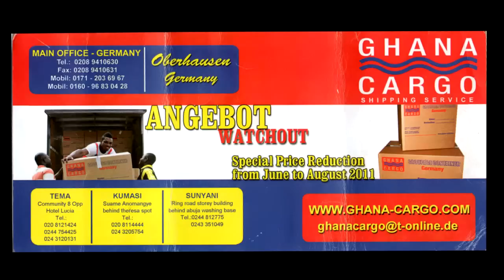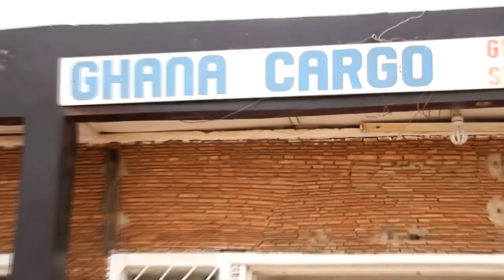DOCUMENTARY ON GHANA CARGO - PART A